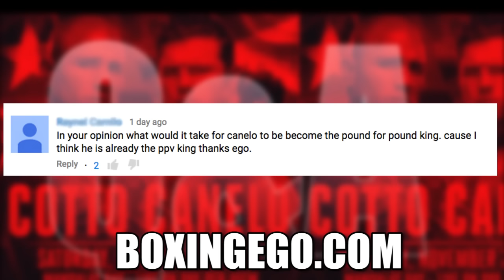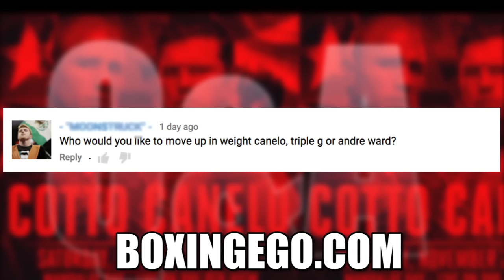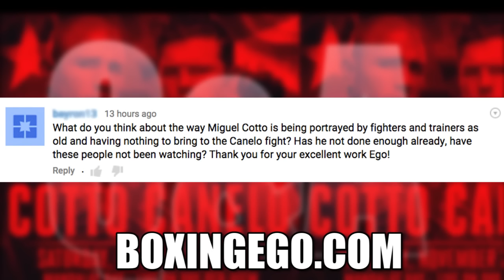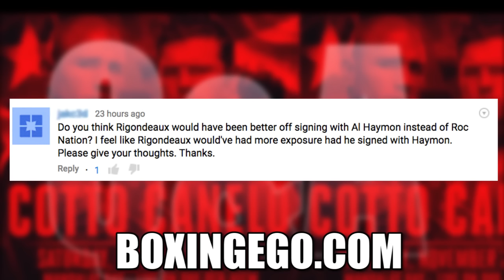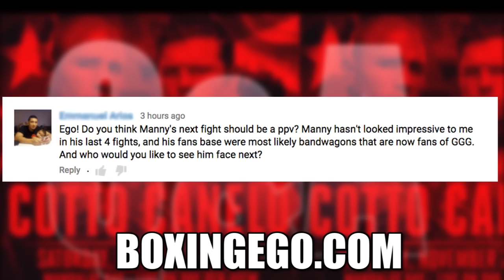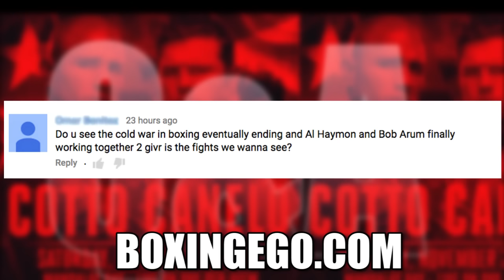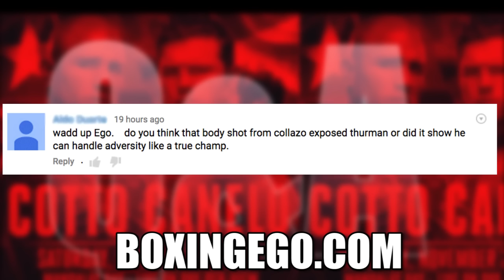If Canelo beats Cotto, Rigo better with PBC, Thurman EXPOSED? MMD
MY LATEST MONDAY MAIL DAY Q&A FOR NOVEMBER 16 , 2015. SOME OF THE SAMPLE QUESTIONS IN TODAY'S EPISODE INCLUDE:
-Will Canelo be Elite if he KO's Cotto?
-Trainers/Fighters/Fans Disrespecting Miguel Cotto's chances vs. Canelo?
-Andre Ward, GGG, or Canelo who should move up?
-Thoughts on Amir Khan vs. Timothy Bradley?
-Thoughts on Manny Pacquiao vs. Marcos Maidana?
-Will Maidana return?
-Should Pacquiao's next fight be PPV?
-Will I do more interviews with Troy King?
- Will Al Haymon and Bob Arum Work together? End of Cold War?

-Was Keith Thurman Exposed vs. Luis Collazo